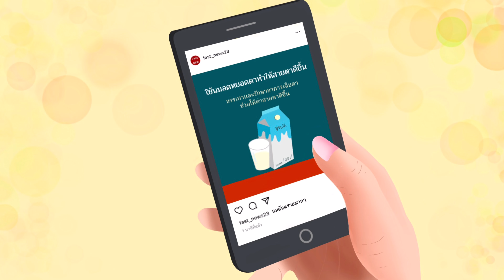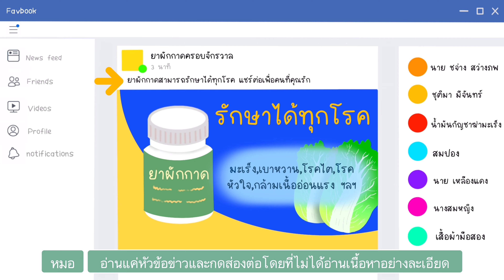20027 / Neila / โรงเรียนสาธิตมหาวิทยาลัยรามคำแหง